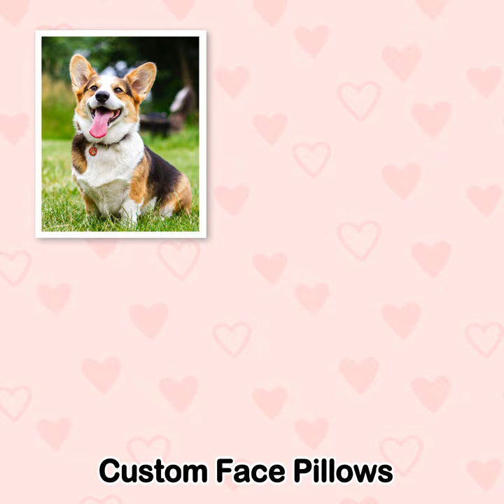Custom Dog Pillow Dog Photo Pillow Personalized Pet Pillows Cat Pillow Get Photo Blanket